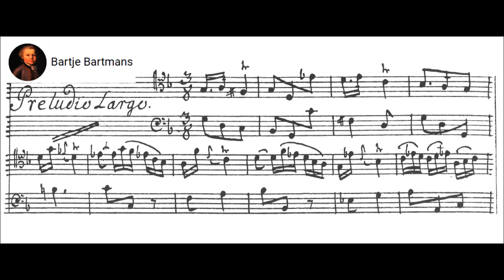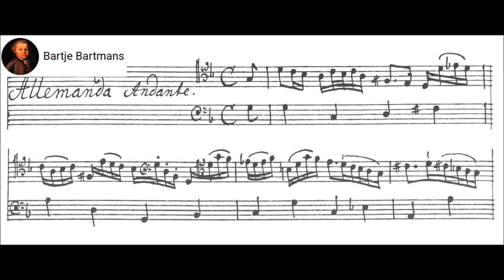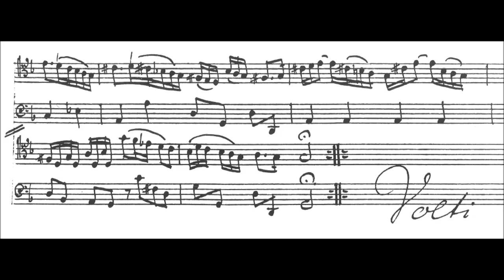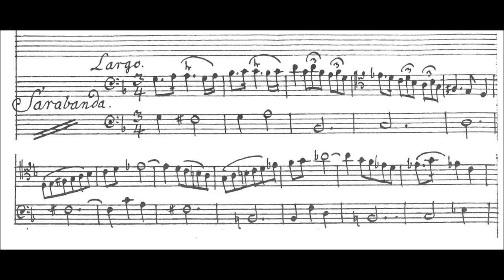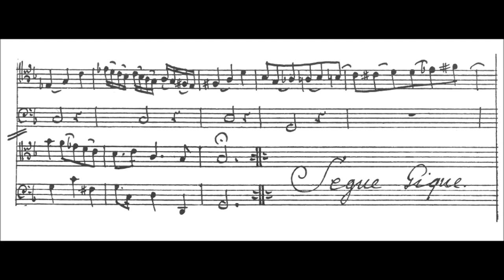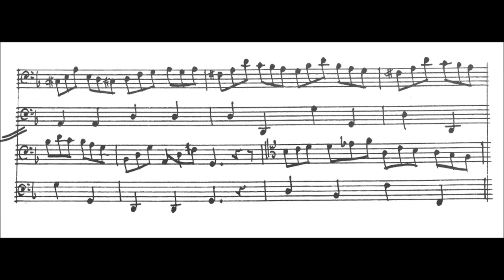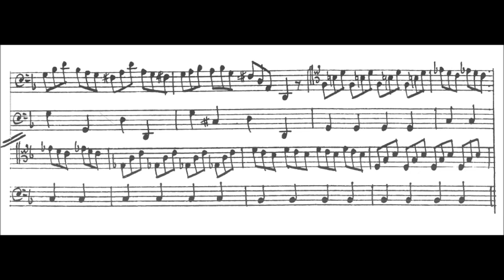Antonio Vivaldi - Cello Sonata in G minor, RV 42 (c. 1705)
Antonio Lucio Vivaldi (4 March 1678 – 28 July 1741) was an Italian Baroque musical composer, virtuoso violinist, teacher, and priest. Born in Venice, the capital of the Venetian Republic, he is regarded as one of the greatest Baroque composers, and his influence during his lifetime was widespread across Europe. He composed many instrumental concertos, for the violin and a variety of other instruments, as well as sacred choral works and more than forty operas. His best-known work is a series of violin concertos known as the Four Seasons.

Cello Sonata in G minor, RV 42 (c. 1705)

I. Preludio - Largo (0:00)
II. Allemande - Andante  (3:07)
III. Sarabande - Largo (7:26)
IV. Gigue - Allegro (10:10)

Anner Bijlsma, cello
Horst Beckedorf, continuo cello & Gustav Leonhardt, harpsichord
Recorded 1968

Antonio Vivaldi wrote most of his compositions for his students. Often adapted to specific needs and abilities. Vivaldi wrote for his students, performed with his students and was inspired by his students.

There was a time and place when the hot ticket in classical music was an all-female orchestra led by female conductors and featuring female soloists. Its members lived together and studied with the leading international composers of the day. The government provided financial support, as did private donors.

This was 18th-century Venice, and the institution in question was the Ospedale della Pietà, a foundation that cared for abandoned and orphaned children. Because there is nothing else quite like in the history of music, the Pietà has been the subject of considerable fascination, chronicled in movies, novels, and on recordings.

Its fame is largely connected to its illustrious resident composer and violin teacher: Antonio Vivaldi. The ‘Red Priest’ was affiliated with the Pietà for much of his adult life, and though his tenure had its troubles — he could be strong-willed, flighty and perhaps a bit suspect — the fruits of his legacy are numerous and include oratorios, sonatas and concertos for violin, cello, flute, oboe, bassoon and mandolin.